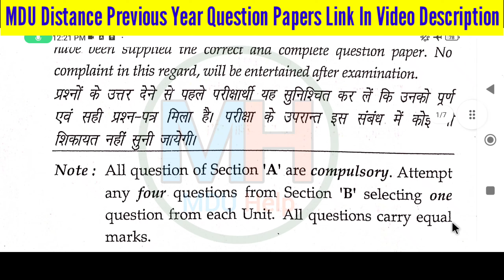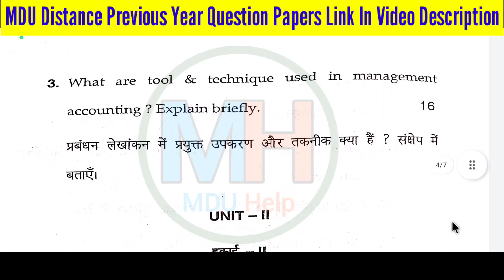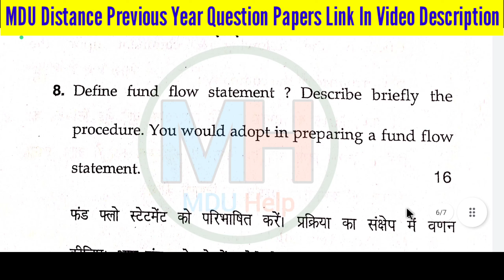Mdu B.Com Distance Management Accounting & Financial Management 5th semester Question Paper 2023